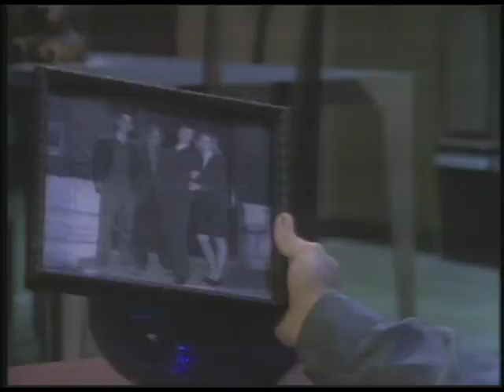Forever Knight - Terminus Est - Julia Ecklar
La Croix; with Vicky Clark